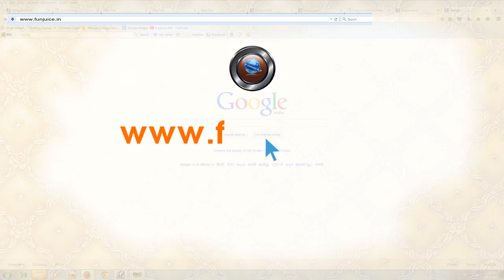DP Sharma डीपी शर्मा Starlife || Interview with Jyoti Malik || Funjuice4all Haryanvi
SONG:
ARTIST:
SINGER:
RAP/Ft:
LYRICS/Writer:
CAMERA/D.O.P:
EDITOR:
PRODUCER:
DIRECTOR:
MUSIC LABEL: